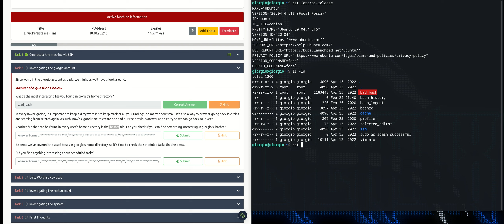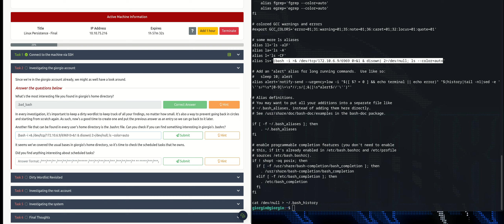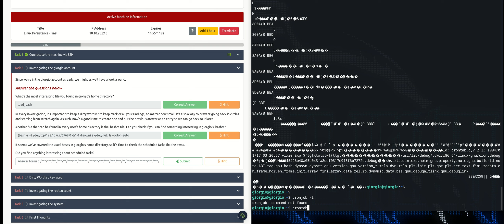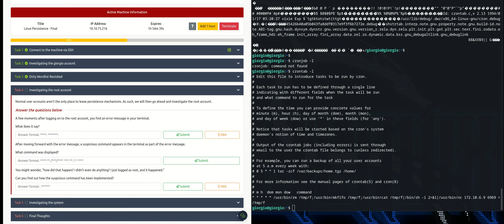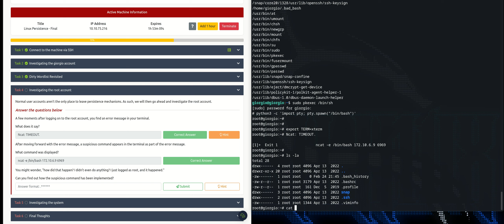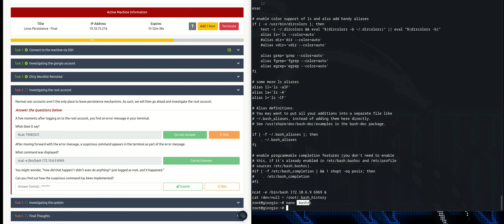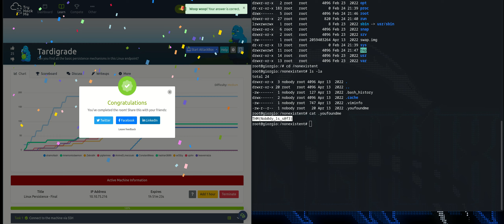Tardigrade TryHackMe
Can you find all the basic persistence mechanisms in this Linux endpoint?